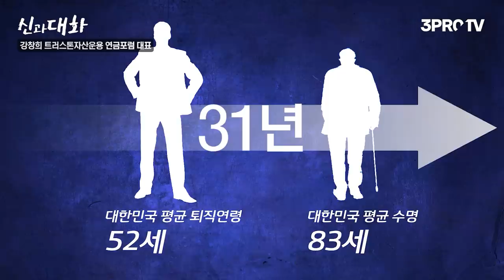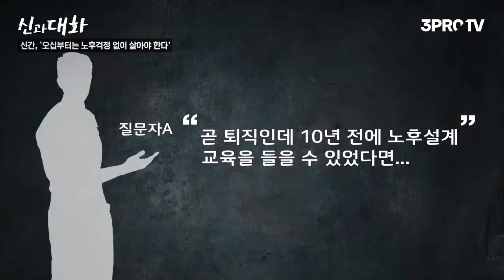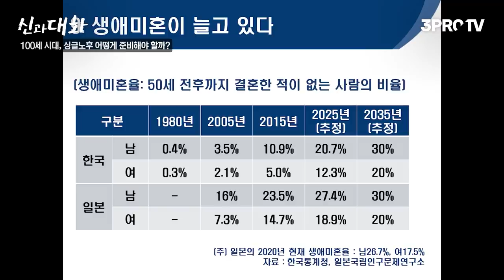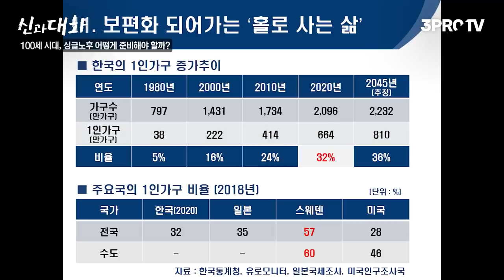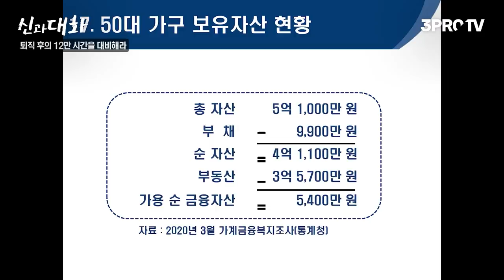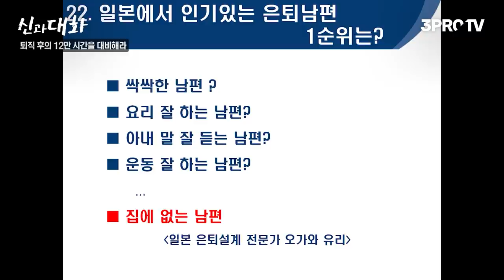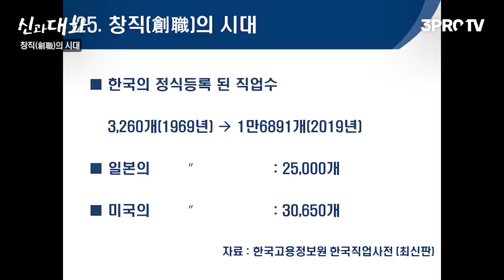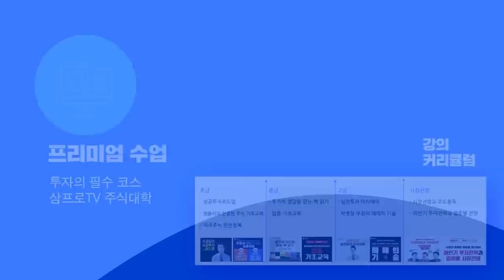퇴직 후의 노후 파산을 대비하는 방법 [신과대화 : 강창희 트러스톤자산운용 연금포럼 대표 1부]